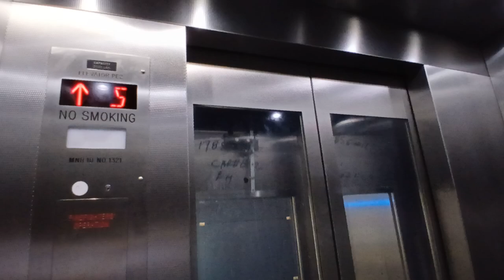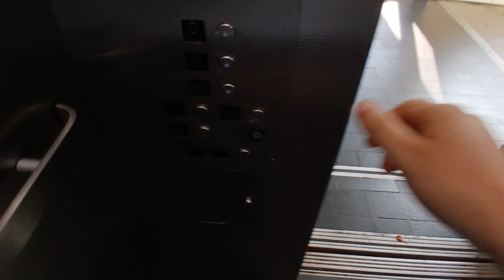Mongrain hydraulic elevator at the MTA MNRR White Plains station (White Plains, NY)